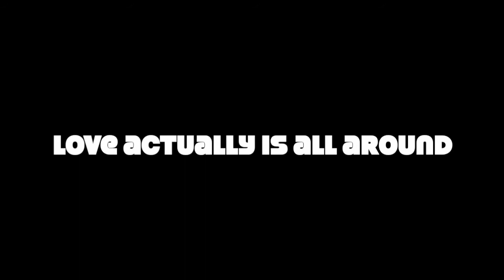The Sazerac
Hey Kids!! It's Friday night again and welcome to Uncle Don's Friday Night Cocktail Hour!!!

Tonight Uncle Don is making for you the official cocktail of Louisiana, The Sazerac!  Keep Louisiana in your thoughts as their people recover from Hurricane Laura.  Also please wish my good friends Dave and Rob as they recover from some surgical upgrades!

Enjoy this great drink!  Uncle Don digs every single one of you!
Cheers!!!